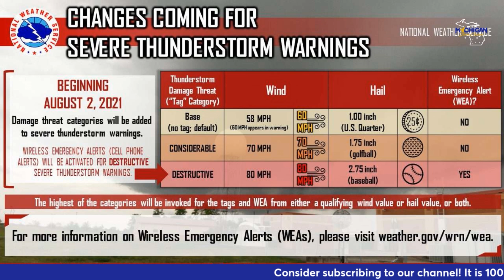How do tornado sirens work?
SIX WAYS TO RECEIVE WARNINGS
1. NOAA Weather Radio with Specific Area Message Encoding (S.A.M.E.) to sound for your precise county
2. Wireless Emergency Alerts on your mobile phone (NWS tornado and destructive severe thunderstorm trigger your phone if you are in the warning area. Tornado, 80mph+ winds and hail larger than baseballs)
3. Internet and apps (MSC on Facebook, Red Cross Emergency App)
4. Local news and radio
5. Friends and family (look out for eachother and share weather updates by call, message or text)
6. Outdoor warning sirens (keyword: OUTDOOR)

When you have your six ways to receive warnings you'll never miss a warning. Sometimes we get surprise severe severe weather so please don't be caught off guard!

Thank you for you support! Some other platforms we are on-